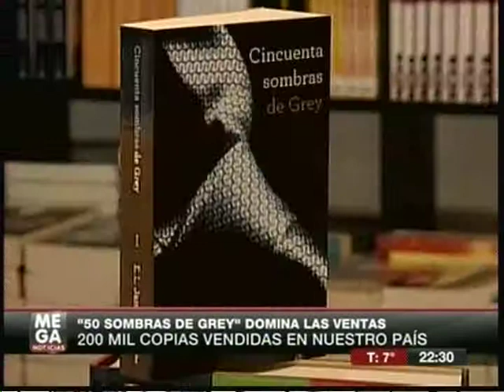LIBRO EROTICO 50 SOMBRAS DOMINA LAS VENTAS EN CHILE CON 200 000 COPIAS MEGANOTICIAS 01 08 2013)